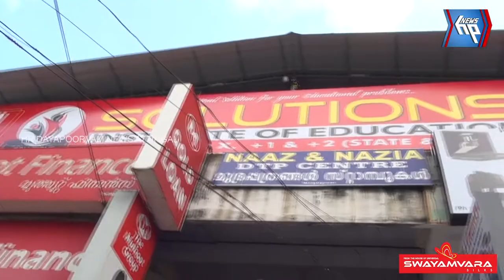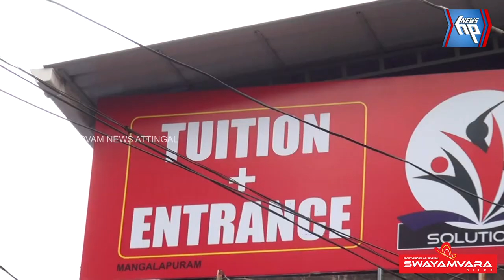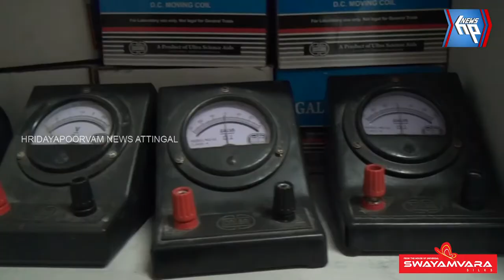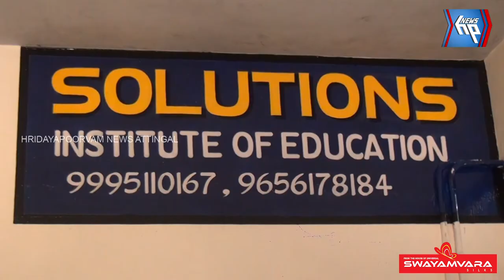മംഗലപുരത്ത് വിദ്യാഭ്യാസത്തിന് 'സൊല്യൂഷനായി